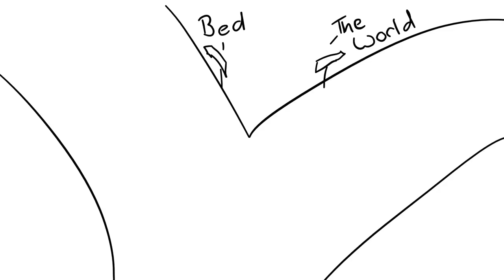How to make Introvert Extrovert relationships work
As an introvert, dating can be hard. This is especially true, when you are dating an extrovert. For those in a similar situation, here are some tips for introvert dating extrovert or how to make introvert extrovert relationship work.

Script: Robin Adkin
Voice Over: Jim Monteforte
Animation: Rudi Okasili-Henry

Feedback Editor: Risha Maes
Project Manager: Erin Bogo
Producer: Psych2Go